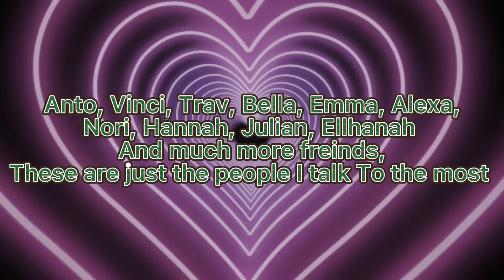Includes all my friends *Read Pinned comment*